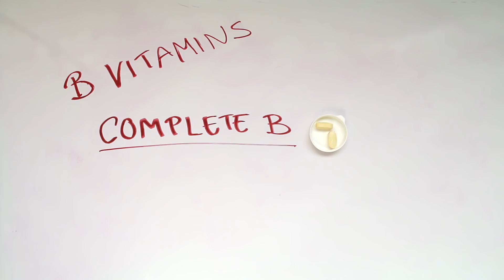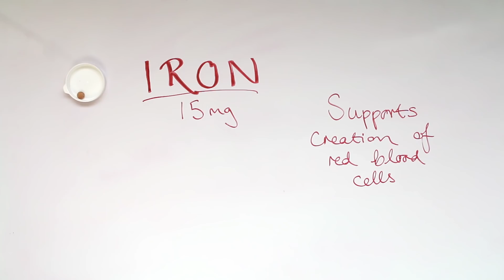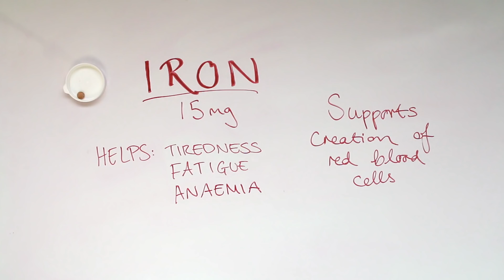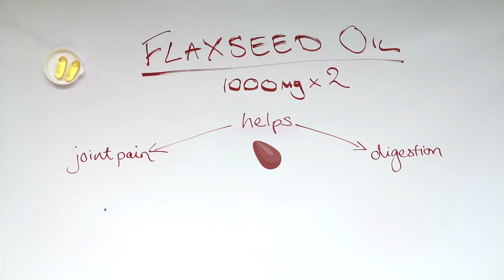Did My Diet Cure Me? // Candida, Low FODMAP & Supplements Update [CC]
Can a change in diet and taking supplements really make a difference to your health?